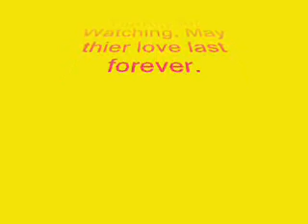Luke And Laura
Here is my tribute to the most popular couple in the land of Soaps.